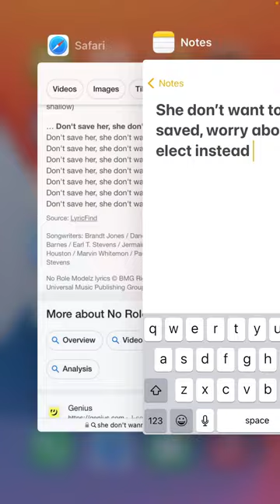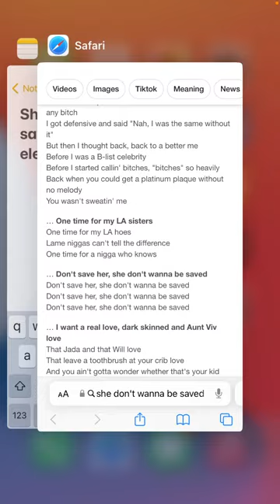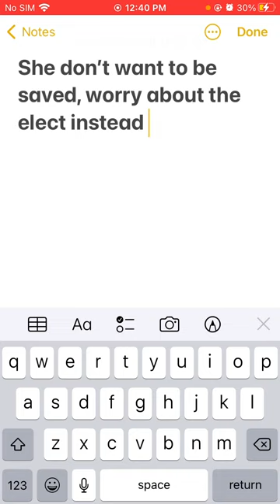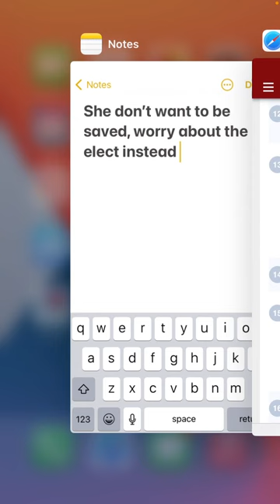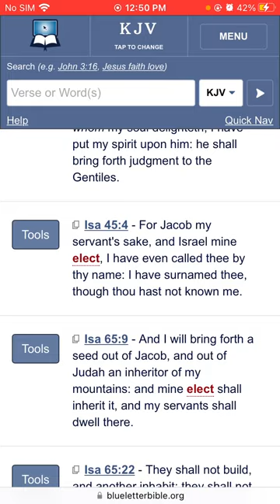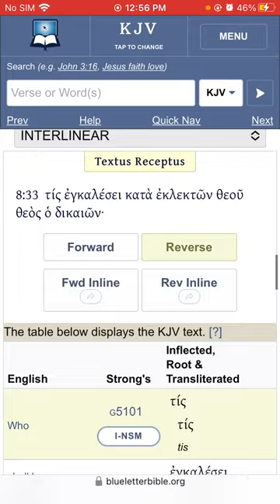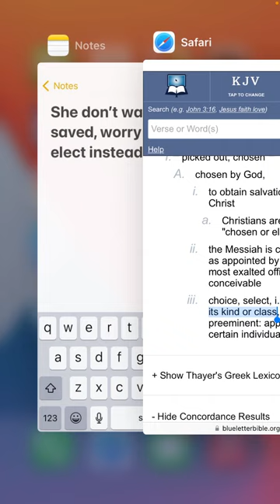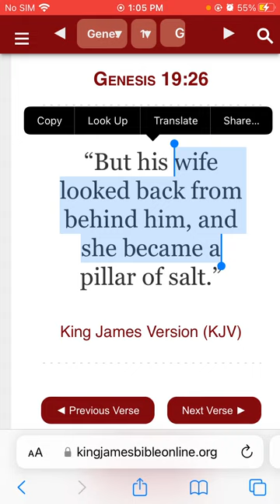She don’t want to be saved, worry about the elect instead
from a biblical, historical, and prophetic pattern of abuse of those who are in authority, forcibly pressed unto conquered peoples

Also, consult your own doctor, physician or even psychologist to help determine what is healthy or correct for you.

The intended use was provided as this video is also a blog about observations and experience. Drawing from current and last actions/experiences.